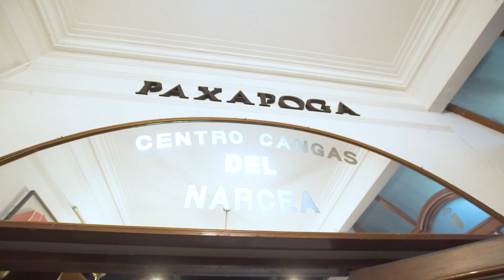Probando COMIDA ESPAÑOLA 🇪🇸 en ARGENTINA 🇦🇷 Ft Las recetas de Simon